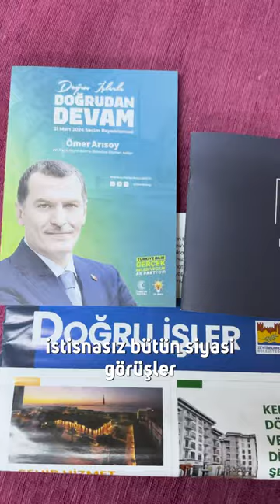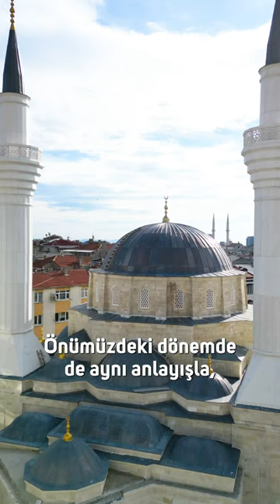Hepinizin desteğini bekliyorum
Zeytinburnu’nun adı iyiliklerle anılsın istedim, çok çalıştım.
Kimseyi ayırmadım, bir aile olduğumuzu hiç unutmadım.
Yeni projeler, gelecek için heyecanlıyım.
Sandıkta buluşalım…